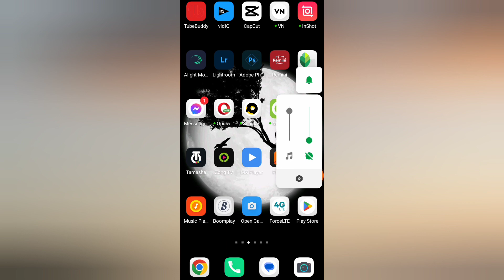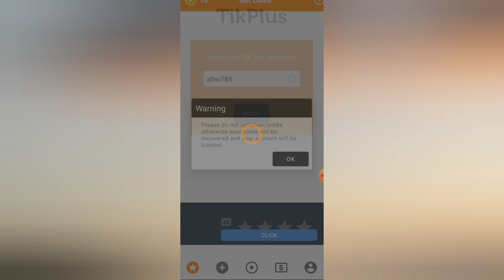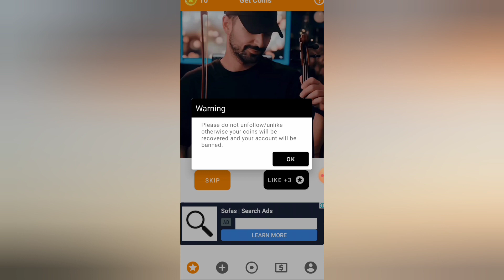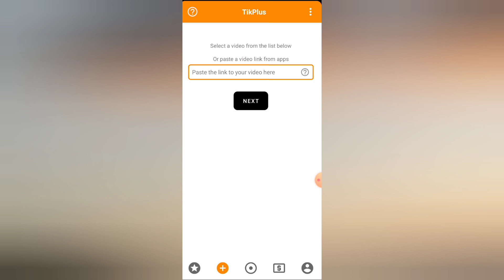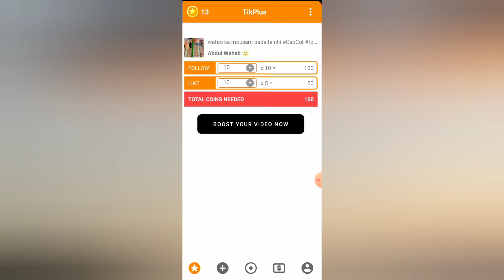Boost Your TikTok Followers in 2023 | TikTok Par Followers Kaise Badhaye| increase Tiktok followers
Tiktok Followers App | How to get followers on tiktok 2023 | Tiktok Par Followers Kaise Badhaye
about this video:
so hello friends today video i will be shared you how to get followers in app and you got up 5000 followers in this app